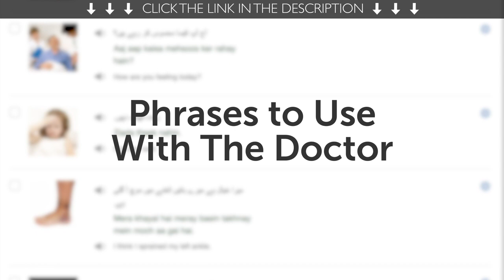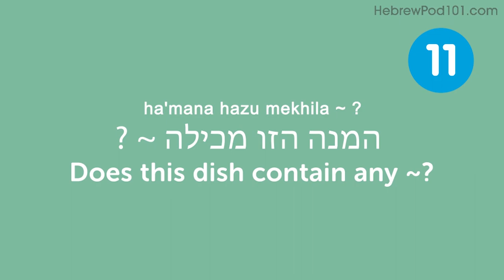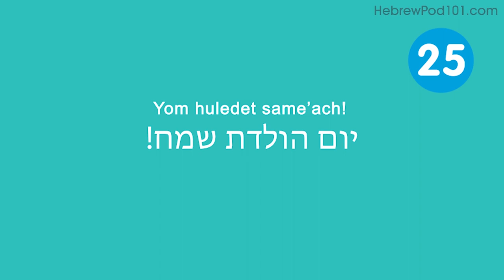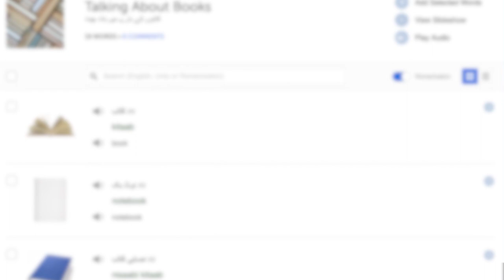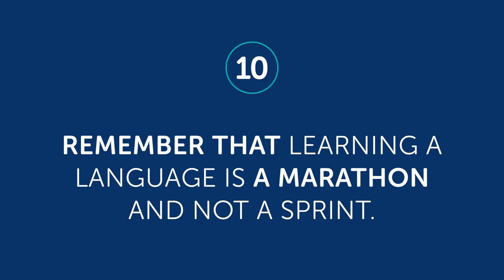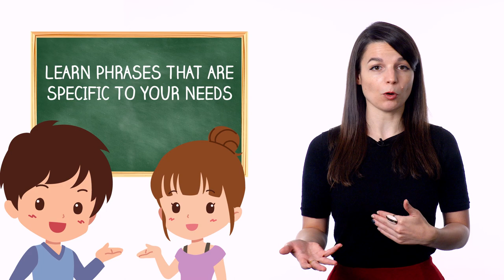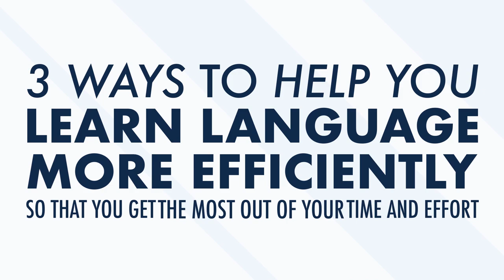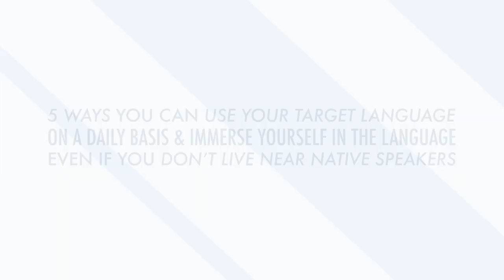Your Monthly Dose of Hebrew - Best of June 2020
In this best of June 2020, we will review all the topics and lessons released this month on the channel. This is THE place to start if you want to learn Hebrew, and improve both your listening and speaking skills